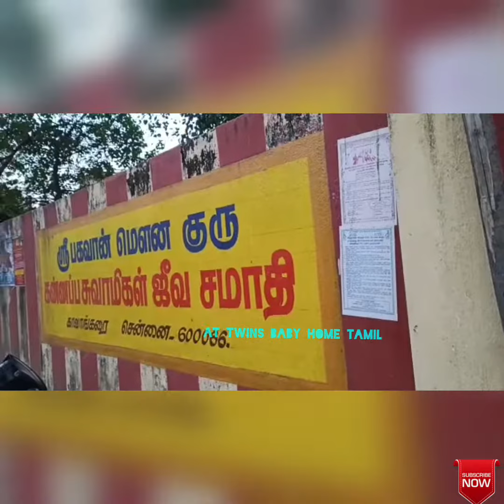Weekend vlog with twins 😊😊 | SiruvapuriMurugan Temple & Kannappar sitthar temple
Hai all,

Visit and workship at siruvapuri murugan temple(Chennai). Adhi and mitthu distributes sweets to devotees. While returning visited to kannappar sitthar temple, chennai.

At Twins Baby Home Tamil❤❤

Music copyrights:
Cuba, Ashutosh